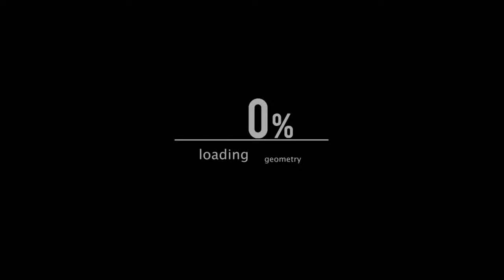LOADING SCREEN OVERLAY FOR EDITING